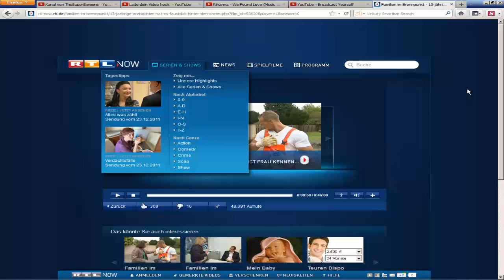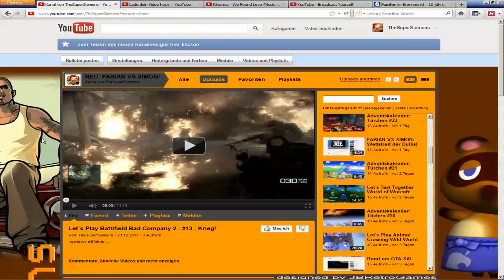Wettstreit der Dullis: 1 Tag, 6:00 Uhr morgens [Statement Video]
Einfach mal reinhören!
Fabian du hast keine Chance!